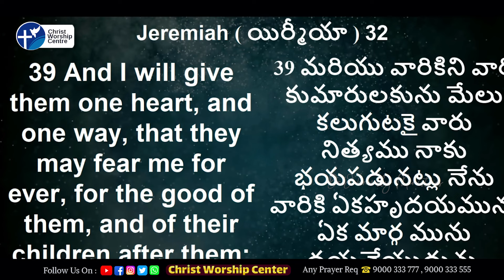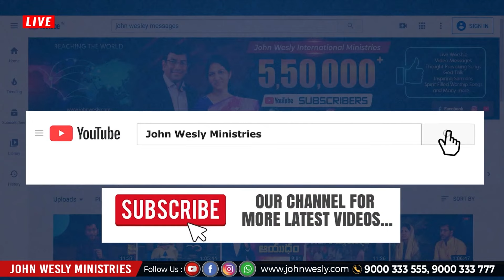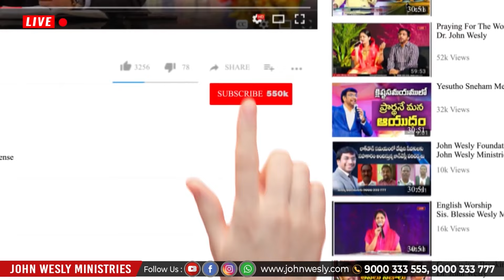ఏక హృదయము కలిగి ఏకమార్గములో నడువగలుగుతున్నావా ? Dr John Wesly Message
You are most welcome to Worship the Lord in any of our branches.

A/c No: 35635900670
Branch code: 07954
IFSC code: SBIN0007954

ICICI Bank Details:
ICICI bank
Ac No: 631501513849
Rajahmundry branch
Branch code: 6315
IFSC code: ICIC0006315
Swift code: ICICINBBCTS